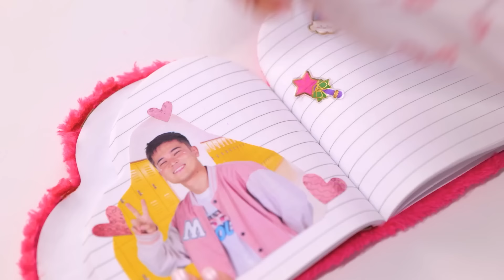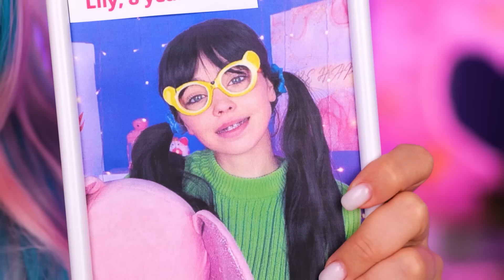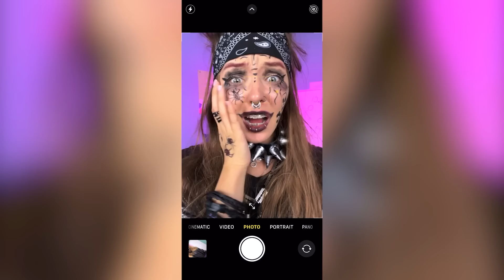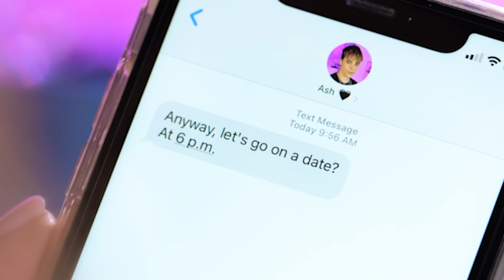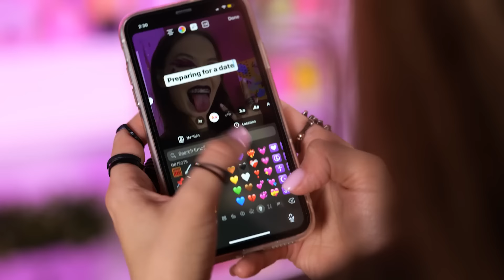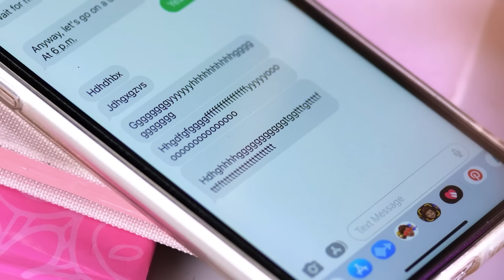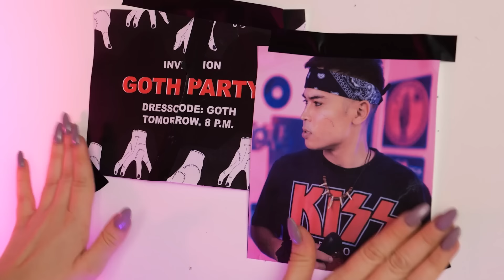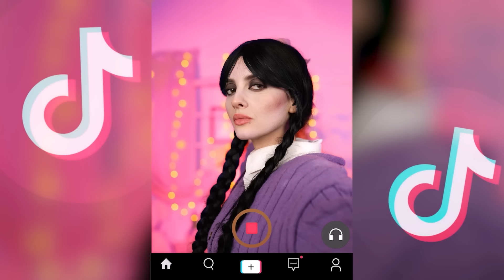Soft VS Goth Battle to Get a Crush! Poor VS Rich! PINK vs BLACK Challenge by Ha Hack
Are you ready for a transformation like no other? In this video, we're taking two different styles - soft-girl and goth girl - and putting them head-to-head in a pink vs black challenge 🖤💖Join us as we transform two lucky contestants from Wednesday Addams to popular vampires with our amazing DIY makeup and clothing hacks! 💄
Get ready to be inspired and have some fun with us as we take you on a wild journey of self-expression and creativity. Let's get started on this Wednesday TikTok Makeover! 🎉💄🖤💖

We do not make any warranties about the completeness, safety and reliability. Any action you take upon the information on this video is strictly at your own risk, and we will not be liable for any damages or losses. It is the viewer’s responsibility to use judgment, care and precautions if one plans to replicate. The following video might feature activity performed by our actors within a controlled environment - please use judgment, care, and precaution if you plan to replicate